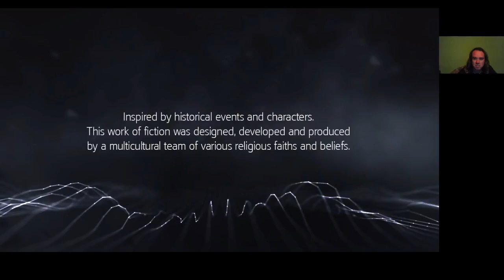MÁR CSAK 3% MARADT Assassin's Creed Rogue 100% végigjátszás #36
Már készen állok begyűjteni az elzárt páncélokat, és már csak 2 kihívás maradt.